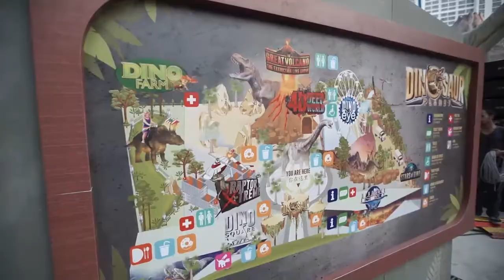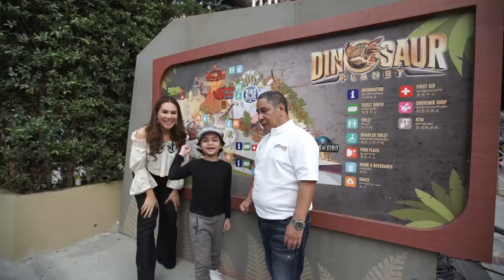Health Society T36 Healthy in Style @ Dinosaur Planet